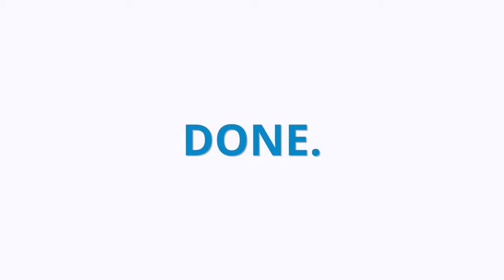How To Clean A Natural Gas Oven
Keeping gas appliances like your oven clean isn’t just a matter of good housekeeping, it’s a matter of home safety. So how do you clean your oven without the harsh chemicals? SCANA Energy has an easy and affordable solution using two common household items. Watch the video for a step-by-step tutorial.